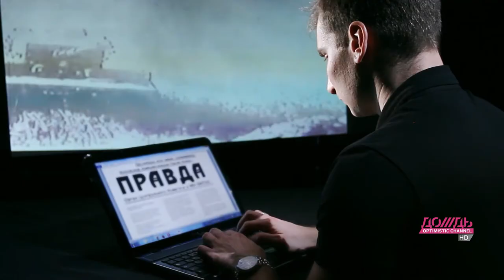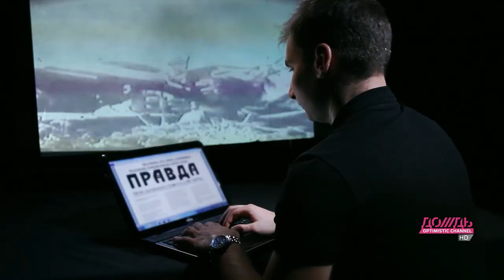Великая Отечественная Правда. Текст Бориса Лавренева читает Павел Каныгин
Через 70 лет после окончания Великой Отечественной войны в Россию вернулась профессия фронтового корреспондента. Накануне Дня Победы лучшие современные военные журналисты вспоминают тексты своих предшественников: